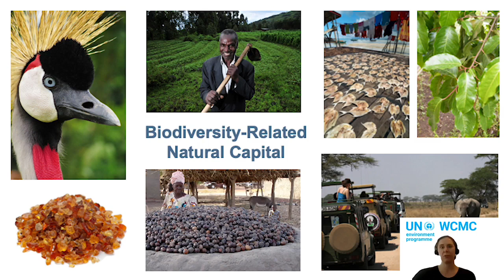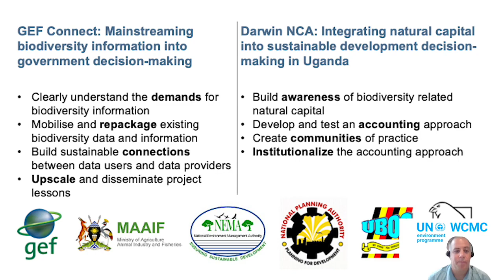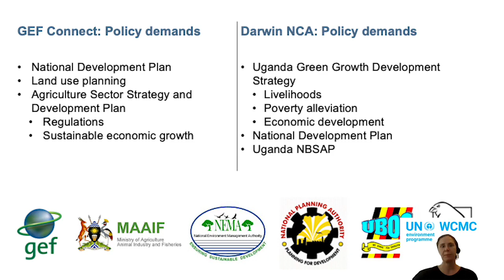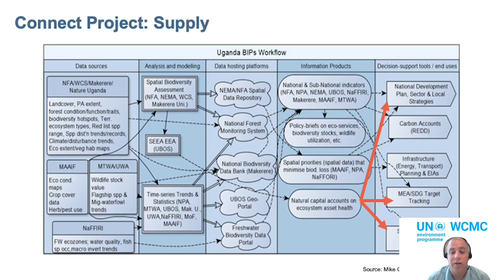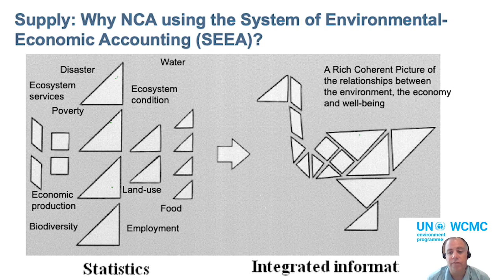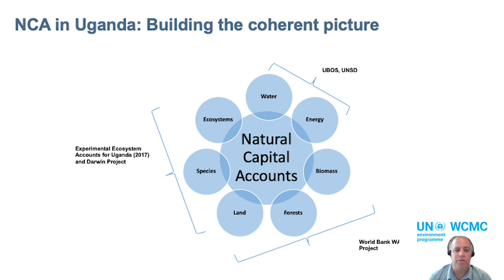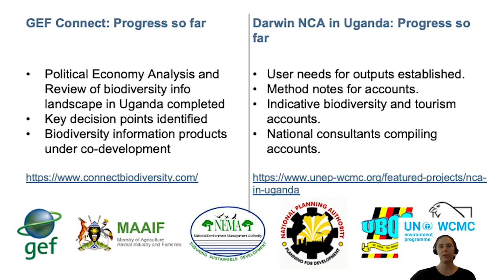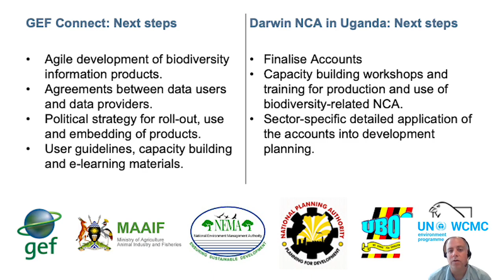Biodiversity Information for Decision Making in Uganda